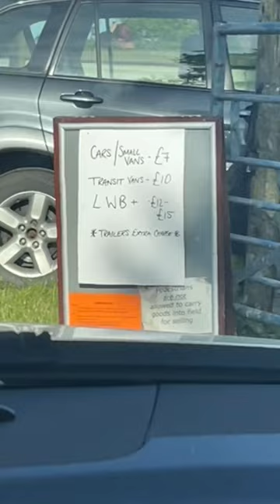Carboot Sale (Gelligaer) DAILY VLOG